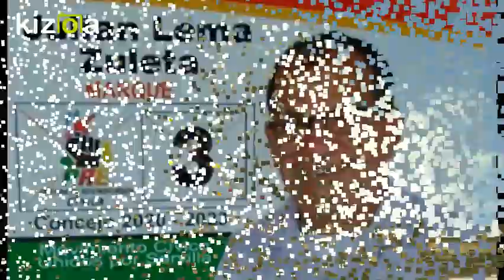Kizoa Editar Vídeos - Movie Maker: JULIAN LEMA ZULETA, CANDIDATO A CONSEJAL 2019 POR EL PRE